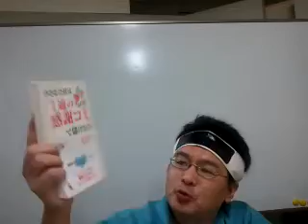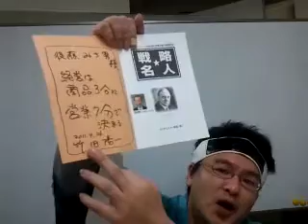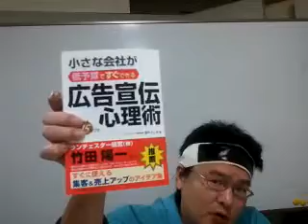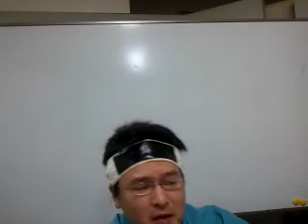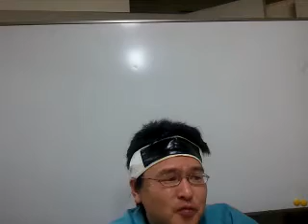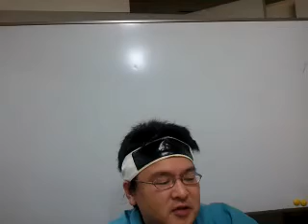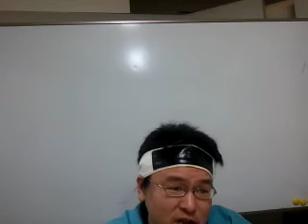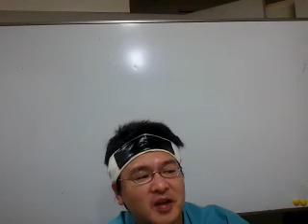ランチェスター経営の竹田陽一先生の推薦を頂けました！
日本一を目指す簿記教室・士（サムライ）塾の後藤充男です。